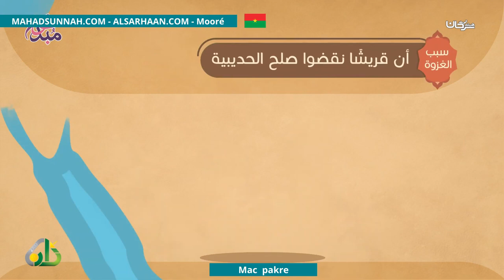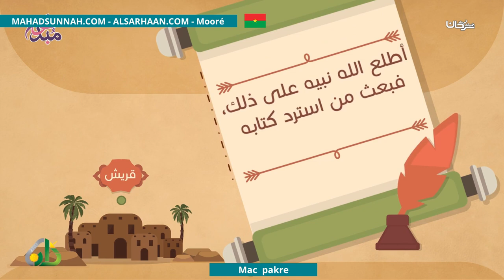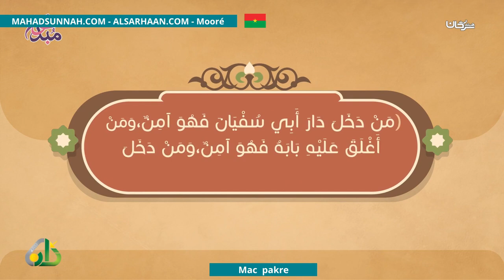Mac Pakre فتح مكة